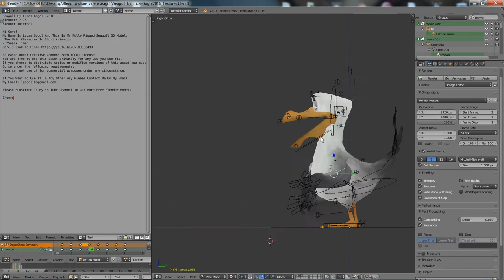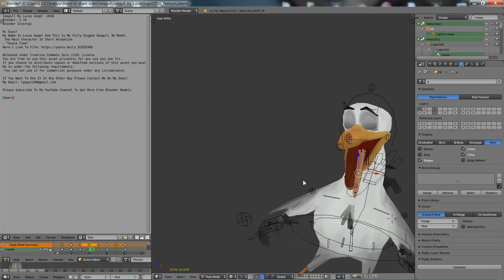Seagull - fully rigged 3D model to download (link in the description)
Seagull by Lucas Gogol -2016
Blender: 2.78
Blender Internal

Hi Guys!
My Name Is Lucas Gogol And This Is My Fully Rigged Seagull 3D Model. The Main Character In Short Animation - “Snack Time”

Released under Creative Commons Zero (CC0) License
You are free to use this asset privately for any use you see fit. If you choose to distribute copies or modified versions of this asset you must Do so under the following requirements:
-You can not use it for commercial purposes under any circumstance.

Cheers